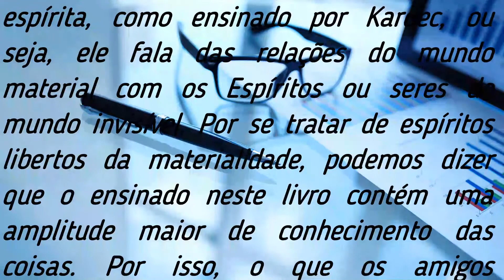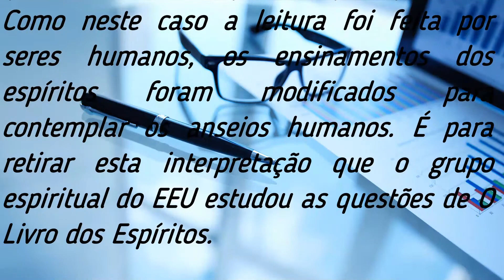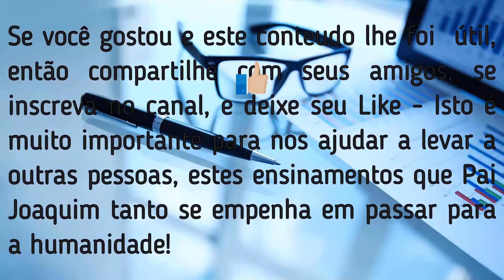ALLAN KARDEC(Interpretação) O Espírito Atinge Suas Aptidões à Medida que abandona Seu Individualismo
Neste Estudo do livro dos Espíritos a (s) questão/questões 90 à 92a, é /são Interpretada (s) e Comentada (s) por Pai Joaquim de Aruanda à Luz do Universalismo - A Encarnação Vista Sob o Paradigma Espiritualista Ecumênico Universal - A Revelações da Revelação, Pergunta a Pergunta:
Espiritismo / Espiritualismo / Universalismo.
Playlist com todos os vídeos disponíveis até o momento: 👉

Estudo realizado entre os anos 2004 e 2005 na sala online do Espiritualismo Ecumênico, no sistema PalTalk -

O Livro dos Espíritos contém a doutrina espírita, como ensinado por Kardec, ou seja, ele fala das relações do mundo material com os Espíritos ou seres do mundo invisível. Por se tratar de espíritos libertos da materialidade, podemos dizer que o é ensinado neste livro contém uma amplitude maior de conhecimento das coisas. Por isso, o que os amigos espirituais ensinam deveria ser acatado e seguido.

Acontece que como em toda doutrina, o que é dito é interpretado por quem lê. Como neste caso a leitura foi feita por seres humanos, os ensinamentos dos espíritos foram modificados para contemplar os anseios humanos. É para retirar esta interpretação que o grupo espiritual do EEU estudou as questões de O Livro dos Espíritos.